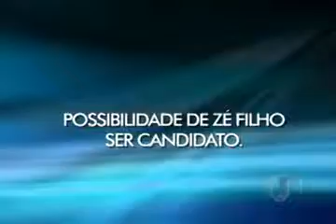Entrevista Política com Marcelo Castro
A TV Costa Norte exibe, a partir de hoje(20), uma série de entrevistas com os pré-candidatos ao governo do estado em 2014. A primeira entrevista a ser exibida será a do, até então lançado pré-candidato do PMDB Marcelo Castro.